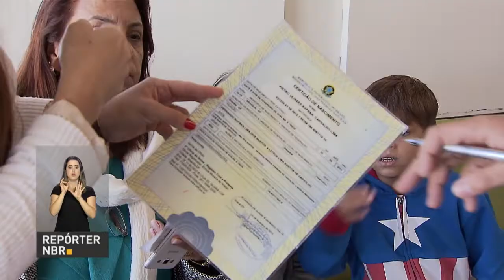Conheça cuidados essenciais antes de embarcar com crianças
REPÓRTER NBR - 27.06.18:  Viajar nas férias é tudo de bom, mas é preciso alguns cuidados se for embarcar com menores em voos nacionais e internacionais.